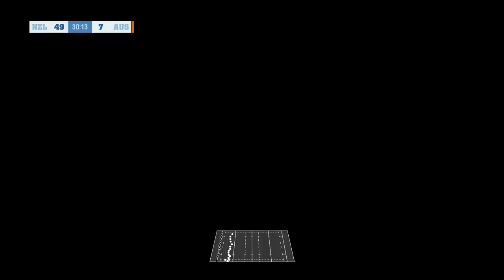RUGBY CHALLENGE 4 ALL BLACKS vs WALLABIES Full Length Match (Bledisloe Cup 2020 Match 2)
In this video I am playing the upcoming BLEDISLOE CUP Match between the ALL BLACKS and The WALLABIES that is being played at EDEN PARK in AUCKLAND on RUGBY CHALLENGE 4. The real ALL BLACKS vs WALLABIES Match is happening tomorrow.

If you enjoy the video please leave a like and subscribe and let me know who you think will win The ALL BLACKS vs The WALLABIES 2nd Bledisloe test match in the comments section below.